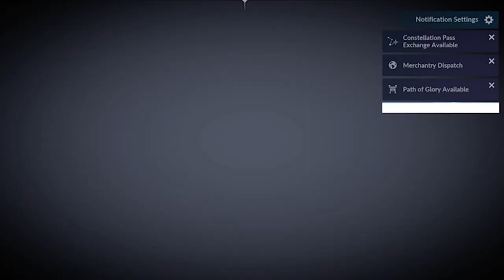Free Pearl Shop (8iFox8)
Free Pearl Shop